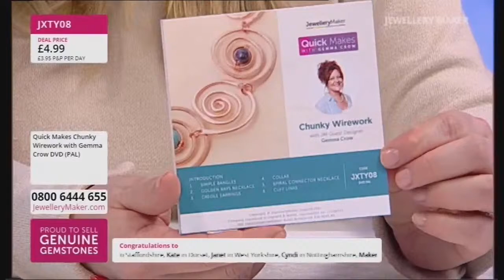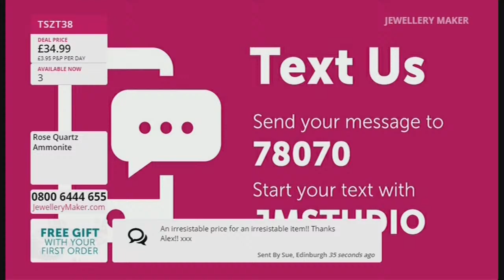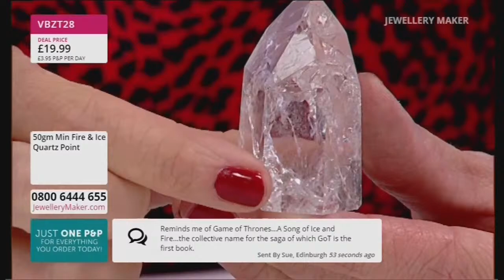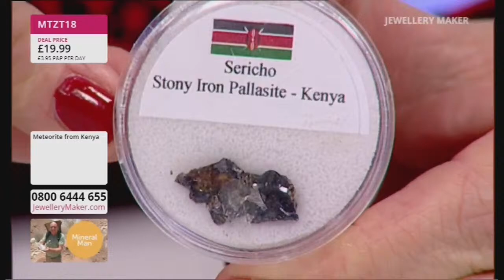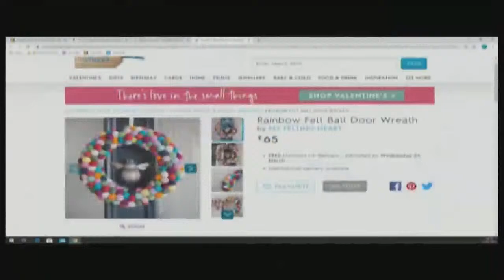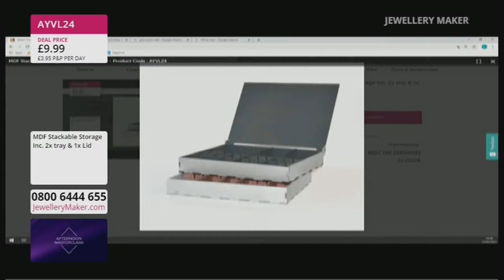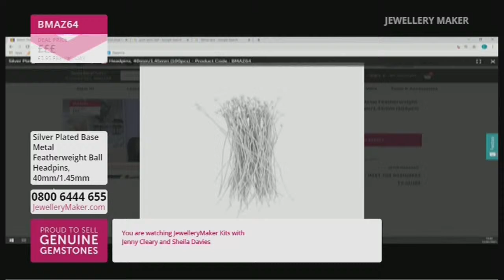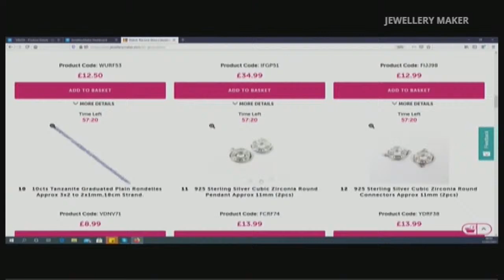JewelleryMaker LIVE 12/2/21 8am-5pm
Presenter:
Guest Designer: